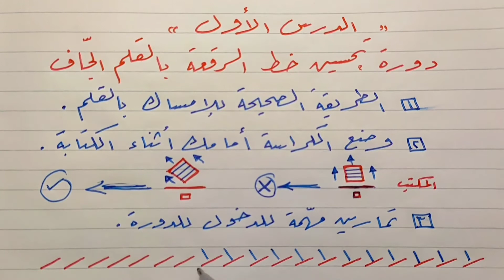🔴دورة | تحسين خط الرقعة / بالقلم العادي للمبتدئين | عشاق الخط العربي / الدرس الأول 💯👌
جميع فيديوهات الاستاذ زكي الهاشمي من خلال هذا الرابط ✅👇👇 جلom/playlist?list=PLdPrg-_BRU_MoUKkDZO_nUr1VLDW299MC
دورة تحسين الكتابة العادية | بالقلم الجاف
قناة عشاق الخط العربي 👏👏
دمتم بخير ...✅✅
محبكم ⏪⏪ محمد أبوالمجد الخطاط
حسن خطك وخط أولادك في دقائق | عشاق الخط العربي
معنى حسن خطك بالانجليزي
موقع حسن خطك
خط حسن میرخانی
خط حسن مینایی
حسن به خط میخی
حسن خطك ترجمة للفرنسية
حسن خطك في كتاباتك العادية
كتاب حسن خطك pdf
كتاب حسن خطك
قناة حسن خطك
حسن کاتب_خط قرمز شیعه
حسن رضایی خط قرمز
حسن ریوندی خط فقر کامل
خط حسن فتحی
حسن را خط غباری
حسن خط صنف ششم
کتاب حسن خط صنف ششم
حسن خط صنف پنجم
ام حسن خط ساخن
سلسلة حسن خطك
حسن زرین خط
حسن زرين خط
خط حسن روحانی
دورة حسن خطك
حسن خطك خط النسخ
حسن خط ثلث
حسن خطك ترجمة بالفرنسية
حسن خطك ترجمة
خط حسن تونسي
تطبيق حسن خطك
ترجمة حسن خطك باللغة الفرنسية
تحسن خطك
تحسن خطك كيف
كيف تحسن خطك بالقلم العادي
كيف تحسن خطك pdf
تطبيق كيف تحسن خطك
كيف تحسن خطك بالانجليزي
كتاب كيف تحسن خطك
تعلم كيف تحسن خطك
حسن خطك بالعربي
حسن خطك بالعربية
دورة في تحسين الخط العربي
تحسين كتابة الخط العربي
قواعد خط النسخ
قواعد تحسين الخط
تحسين الخط العربي
طريقة تحسين الخط العربي
طرق تحسين الخط العربي
طريقة تحسين الخط العربي للكبار
طرق تحسين الخط العربي للاطفال
افضل طرق تحسين الخط العربي
دفتر تحسين الخط العربي
سلسلة تحسين الخط العربي
تعليم زخرفة الخط العربي
دورة تحسين الخط العربي
دورات تحسين الخط العربي
دروس تحسين الخط العربي
دورة تحسين الخط العربي الرياض
تحسين الخط العربي خط الرقعة
خطوات تحسين الخط العربي
خط الرقعة تحسين الخط العربي للكبار pdf
تعلم تحسين الخط العربي
تعليم تحسين الخط العربي
تمارين تحسين الخط العربي
تطبيق تحسين الخط العربي
تحميل كتاب تحسين الخط العربي
تحميل برنامج تحسين الخط